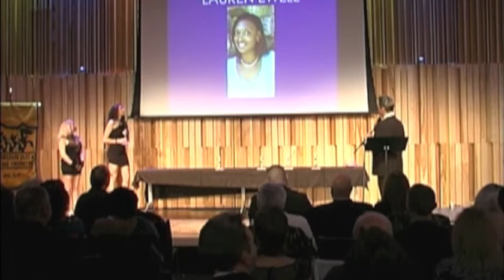2018 HOLLYWOOD SOUTH BAG AWARDS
In Jan. 2019,   Hollywood South celebrated the 2018 Background Actors Guild Awards. The RED CARPET event was held in New Orleans, at the famous Jazz And Heritage Festival Foundation.  The "BAG Awards"  celebrate the Actors that are in the Background of the films that were made in Louisiana.  These are the people that make the film excellent but are seen but not heard.

Background actors who may or may NOT be members of SAG-AFTRA. It provides an independent forum for background actors to voice their opinions freely, and therefore it is not sponsored, endorsed or operated by the union SAG-AFTRA which owns the trademark "SAG-AFTRA".